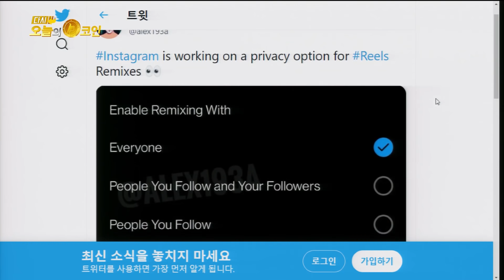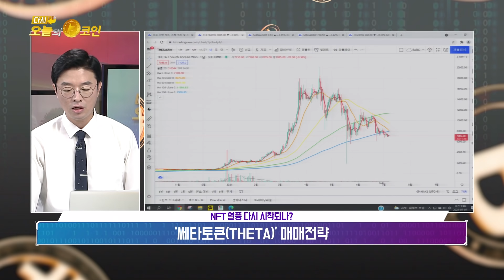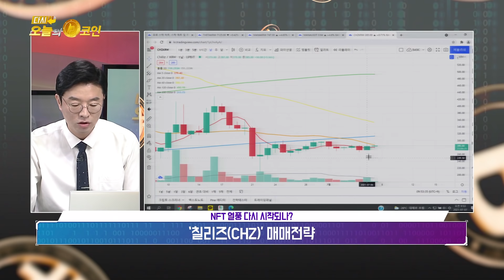싸이월드 메타버스 플랫폼으로?/NFT 열풍 다시 시작되나?/쎄타토큰, 디센트럴랜드, 칠리즈 매매전략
블록테마토크
  싸이월드 메타버스 구축
  NFT 열풍 다시 시작되나?
     -  싸이월드 메타버스 플랫폼으로 거듭날까?
     -  ‘쎄타토큰(THETA)’ 매매전략
     -  ‘디센트럴랜드(MANA)’ 매매전략
     -  ‘칠리즈(CHZ)’ 매매전략

[210707 다시 오늘의 코인 122회]

방송에서 못다한 이야기~  비트로드 소개 / 투자 단톡방